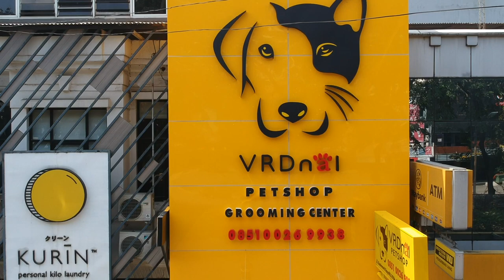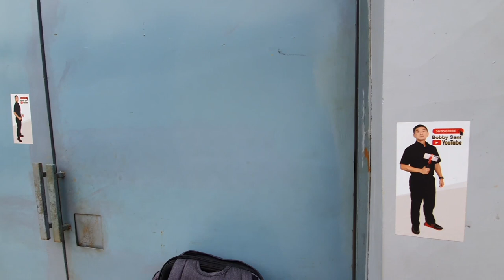SAKSIKAN PEMBUKTIAN NATALIA KIMDELIXAN KENNEL!!!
open from 08:00 until 21:00!!